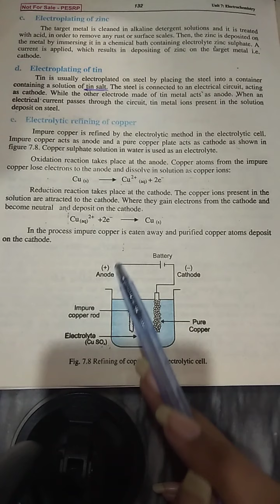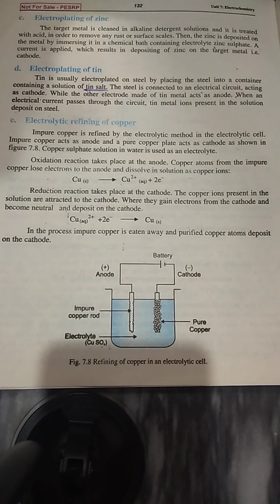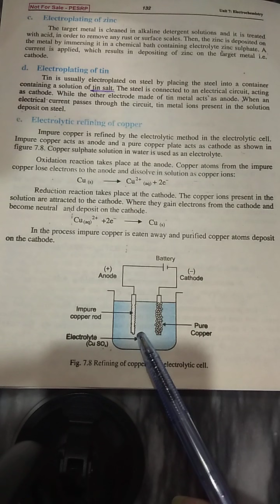Subject: Chemistry| eElectrolytic refining of copper| class 9 PTB curriculum| part 2